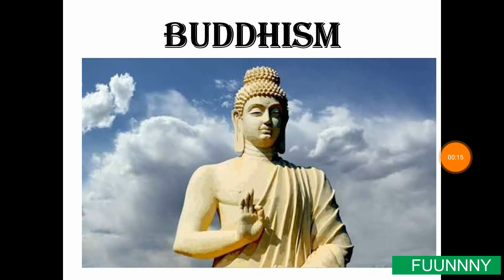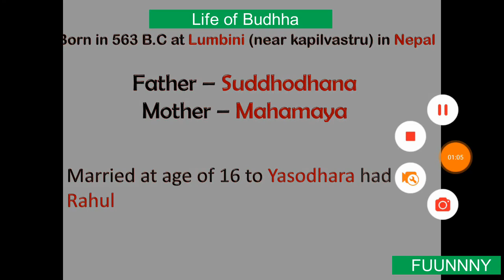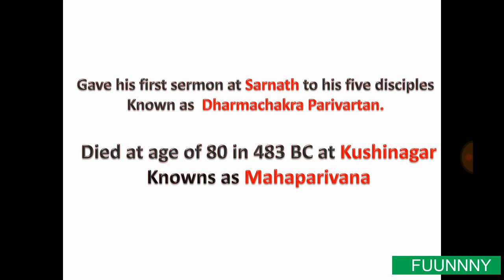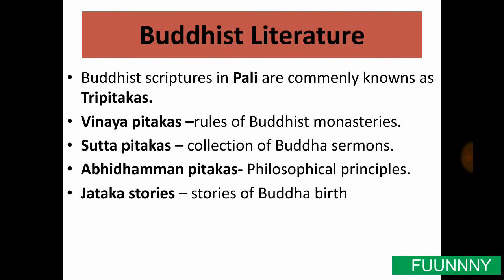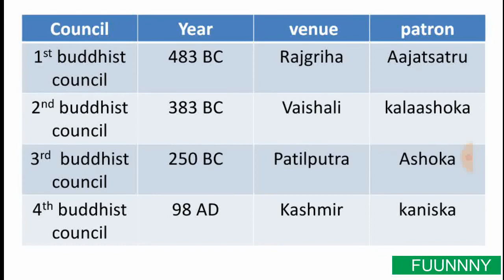Buddhism (every things to know )